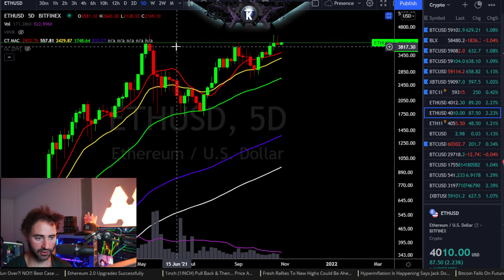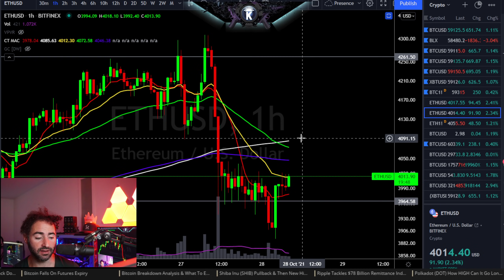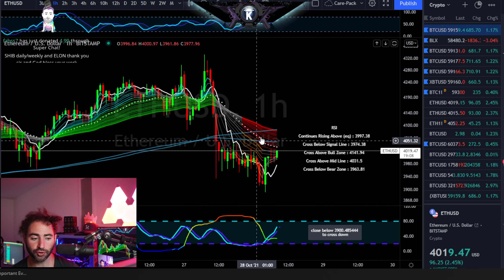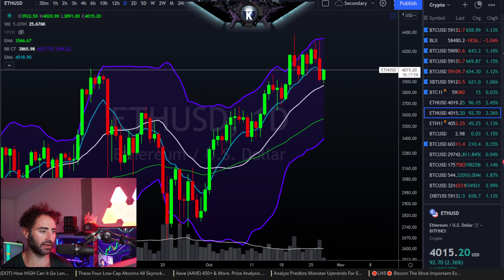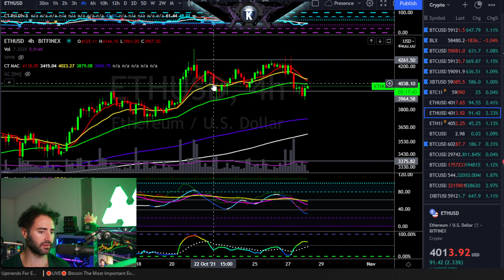Ethereum (ETH) The Next Potential Low. Price Analysis & Prediction October 2021.